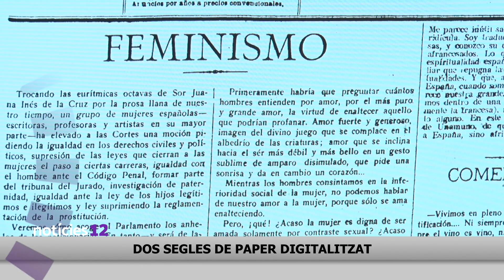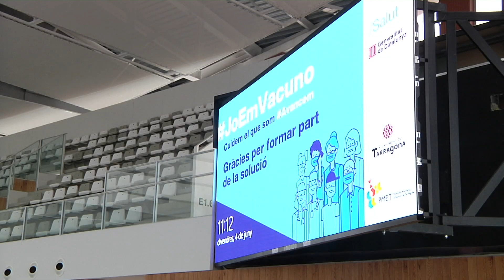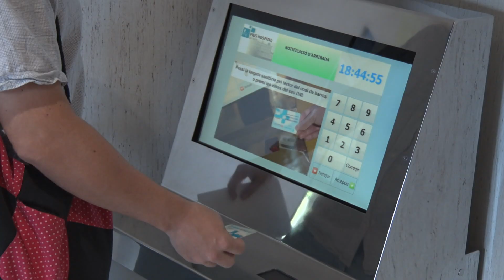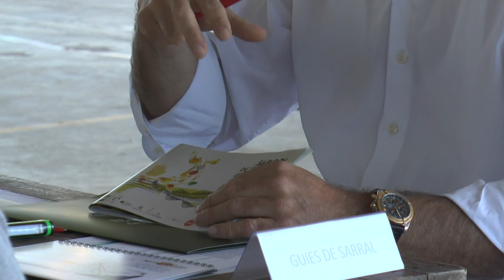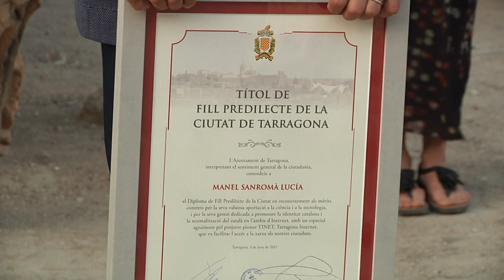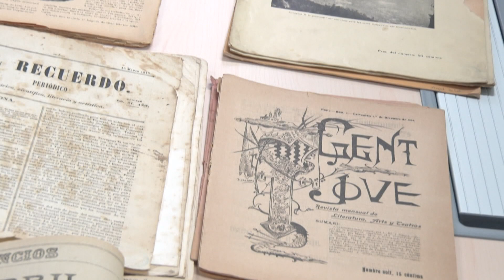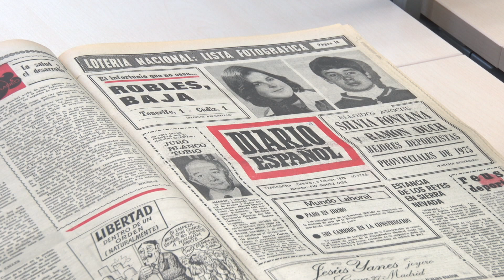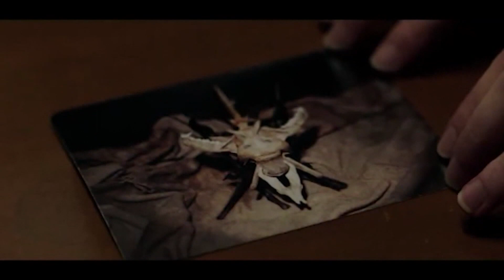Notícies 12. 04/06/2021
El Palau d'Esports supera la xifra de 60.000 persones vacunades des que va obrir portes, el 30 d'abril. A finals de mes es vacunarà també els diumenges.

Es poden tornar a celebrar festes majors i revetlles sempre i quan totes les activitats s'ajustin als paràmetres previstos. S'amplia l'aforament a actes religiosos, casaments i fires i congressos. Tot plegat a partir de dilluns. El que es manté és el límit de 10 persones en les reunions familiars o socials.

L'alcalde de Tarragona argumenta que la ciutat no forma part de l'Associació de Municipis per la Independència perquè no ho vol la majoria dels tarragonins. Ho ha dit en l'assamblea que s'ha celebrat al Teatre Metropol amb la presència del president de la Generalitat Pere Aragonès. L'alcalde d'Altafulla, Jordi Molinera, és el nou vicepresident de l'AMI.

Entrarem a la Biblioteca-Hemeroteca Municipal de Tarragona. Al seu portal web es poden consultar gairebé 400.000 planes publicades entre principis del segle 19 i fins l'actualitat. Només l'any passat, va escanejar 13.000 pàgines de capçaleres editades a la ciutat.

La Unió Esportiva Valls disputarà contra el Banyoles l'últim partit com a local de la temporada i el primer sense possibilitats matemàtiques de salvar-se a la Tercera Divisió. Els de Joan Antoni Pallarès prometen compromís per tancar bé l'estrena vallenca al futbol estatal.